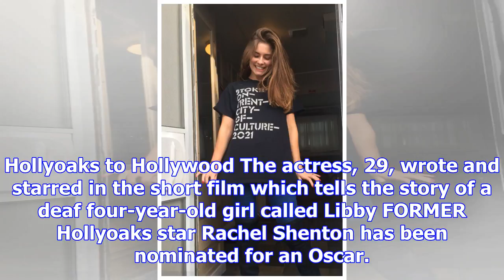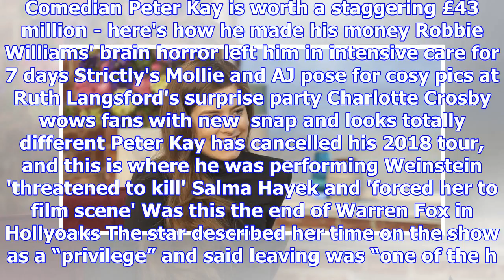Former hollyoaks star rachel shenton gets an oscar nomination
Hollyoaks to Hollywood The actress, 29, wrote and starred in the short film which tells the story of...